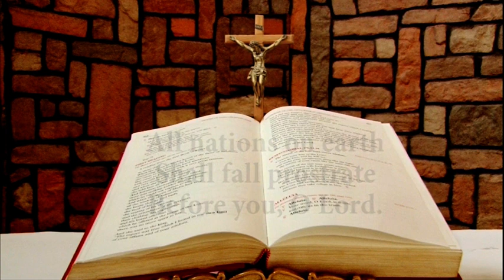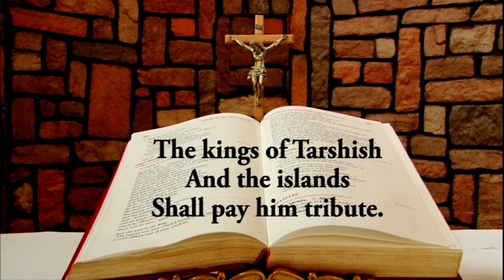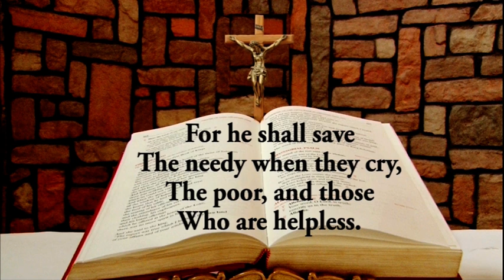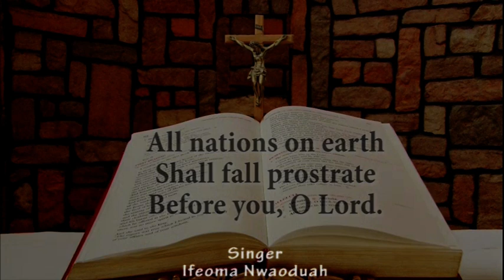Responsorial Psalm for January 6, 2021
Responsorial Psalm for January 6, 2021 from the Chapel of Lux Terra Leadership Foundation